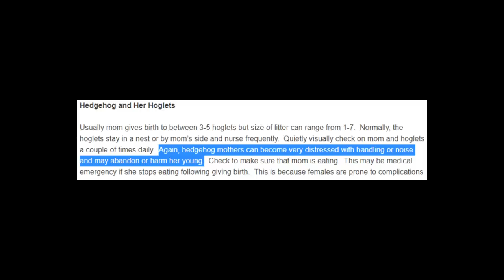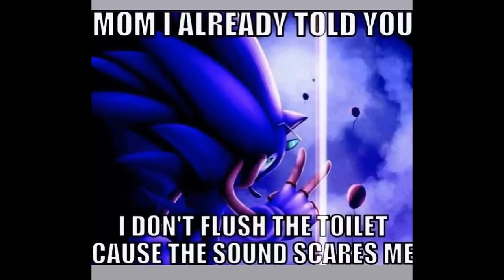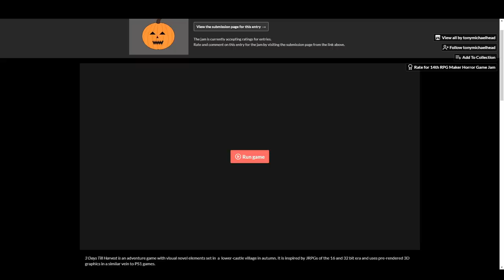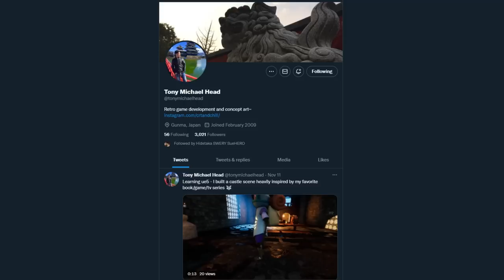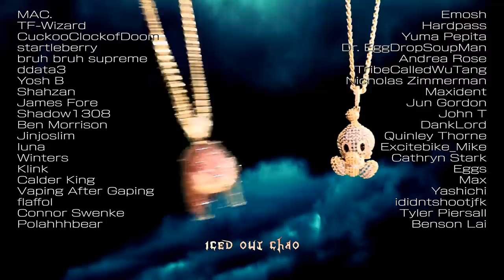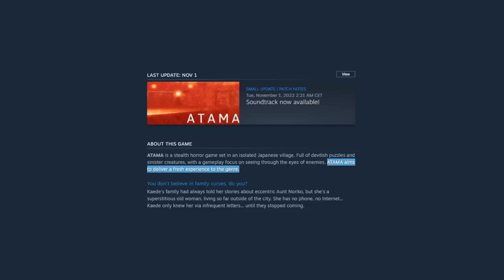Top 5 Reasons Why Sonic Frontiers Is The BEST SONIC GAME EVER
or is it? maybe. who knows! i dont. but ill talk about it. as well as some other cool games that came out recently!